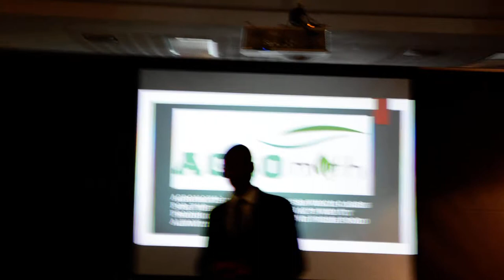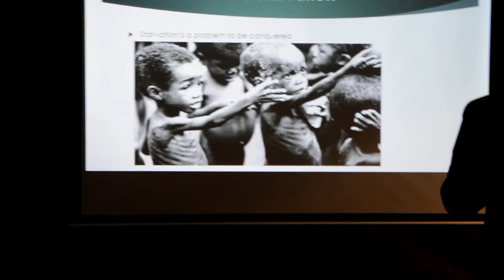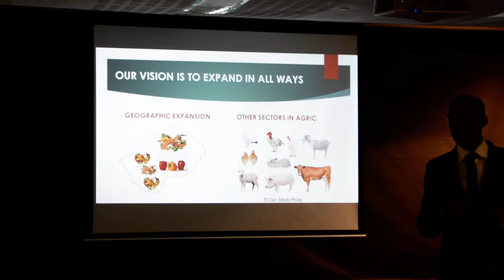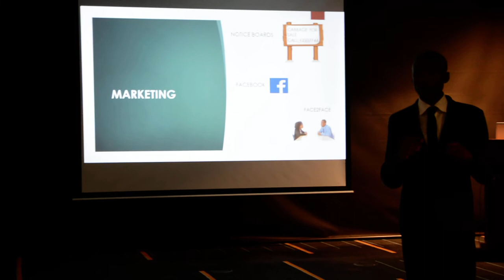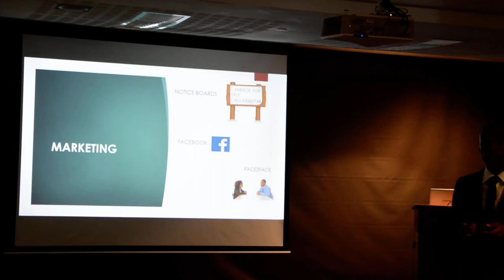YALI 2017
A PITCH VIDEO TAKEN IN 2017 AT YALI RLC SOUTHERN AFRICA